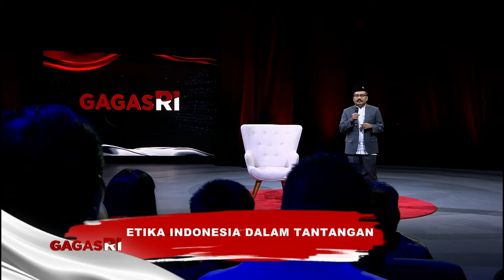Romo Magnis Suseno: Moral dan Etika Indonesia dalam Tantangan | GAGAS RI #5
Hadir sebagai medium bagi para penggagas bangsa, edisi ke-5 Gagas RI bergerak untuk menyelami moral, etika, dan keindonesiaan kita. Di tengah riuhnya persiapan pesta demokrasi lima tahunan Indonesia, gagasan tentang ketiga hal tersebut menjadi kunci untuk memahami keadaan. Saat para kontestan berbondong-bondong menuju KPU, pemikiran kita harus mampu mengidentifikasi mana yang mampu dan mana yang palsu. Moral, etika, dan keindonesiaan adalah harga mati bagi para calon pemimpin untuk membangun Indonesia yang beradab dan demokratis.

Gagas RI episode ke-5 mengundang guru bangsa Profesor Franz Magnis Suseno untuk membedah etika keindonesiaan dan berbagai tantangannya dalam mewujudkan bangsa yang beradab dan demokratis (a civilized and democratic nation).

Etika keindonesiaan perlu dirumuskan dan diartikulasikan ke publik agar menjadi panduan moral yang etis, baik bagi seluruh pemimpin negara secara khusus dan warga negara pada umumnya. Inilah sebentuk ikhtiar bersama untuk mengatasi berbagai tantangan kebangsaan, mulai dari praktik korupsi yang merajalela, batas-batas moral yang semakin kabur, polarisasi bangsa yang mendalam, hingga hipokrisi yang terinstitusionalisasikan dalam penyelenggaraan negara.

00.00.56 = OPENING MODERATOR SUKIDI (PEMIKIR KEBINEKAAN)
00.08.21 = PRESENTASI PROF. EM. Dr. ROMO FRANS MAGNIS SUSENO (FILSUF DAN GURU BESAR STF DRIYARKARA)
00.45.56 = RANGKUMAN MODERATOR SUKIDI (PEMIKIR KEBINEKAAN)
00.49.30 = DIALOG MODERATOR SUKIDI (PEMIKIR KEBINEKAAN) DAN PROF. EM. Dr. ROMO FRANS MAGNIS SUSENO (FILSUF DAN GURU BESAR STF DRIYARKARA)
00.52.05 = TANGGAPAN PANELIS Dr. LUH GEDE SARASWATI PUTRI (SENIMAN DAN DOSEN FILSAFAT)
00.56.17 = JAWABAN PROF. EM. Dr. ROMO FRANS MAGNIS SUSENO (FILSUF DAN GURU BESAR STF DRIYARKARA) ATAS TANGGAPAN PANELIS Dr. LUH GEDE SARASWATI PUTRI (SENIMAN DAN DOSEN FILSAFAT)
00.57.26 = TANGGAPAN PANELIS Dr. BUDHY MUNAWAR RACHMAN (DIREKTUR, PARAMADINA CENTER FOR RELIGION AND PHILOSOPHY)
01.03.52 = JAWABAN PROF. EM. Dr. ROMO FRANS MAGNIS SUSENO (FILSUF DAN GURU BESAR STF DRIYARKARA) ATAS TANGGAPAN PANELIS Dr. BUDHY MUNAWAR RACHMAN (DIREKTUR, PARAMADINA CENTER FOR RELIGION AND PHILOSOPHY)
01.10.36 = TANGGAPAN PANELIS Dr. LUH GEDE SARASWATI PUTRI (SENIMAN DAN DOSEN FILSAFAT)
01.14.43 = JAWABAN PROF. EM. Dr. ROMO FRANS MAGNIS SUSENO (FILSUF DAN GURU BESAR STF DRIYARKARA) ATAS TANGGAPAN PANELIS Dr. LUH GEDE SARASWATI PUTRI (SENIMAN DAN DOSEN FILSAFAT)
01.17.19 = TANGGAPAN PANELIS Dr. BUDHY MUNAWAR RACHMAN (DIREKTUR, PARAMADINA CENTER FOR RELIGION AND PHILOSOPHY)
01.19.02 = JAWABAN PROF. EM. Dr. ROMO FRANS MAGNIS SUSENO (FILSUF DAN GURU BESAR STF DRIYARKARA) ATAS TANGGAPAN PANELIS Dr. BUDHY MUNAWAR RACHMAN (DIREKTUR, PARAMADINA CENTER FOR RELIGION AND PHILOSOPHY)
01.23.08 = CLOSING STATEMENT PROF. EM. Dr. ROMO FRANS MAGNIS SUSENO (FILSUF DAN GURU BESAR STF DRIYARKARA)
01.25.08 = CLOSING PROGRAM BY MODERATOR SUKIDI (PEMIKIR KEBINEKAAN)

Bergabunglah sebagai channel member kami untuk mendapatkan video-video eksklusif. Klik link berikut ini: